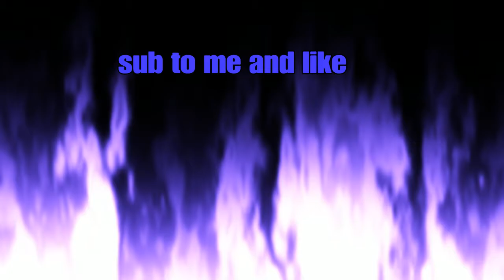Fortnite montage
SHAREfactory™